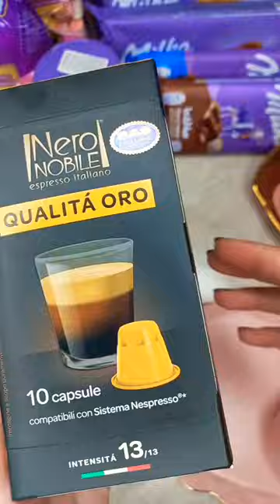ASMR coffee time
my favorite breakfast
my favorite lunch
my favorite dinner
my favorite supper

quick and easy food
how to eat fast
beautiful and delicious

music
viral
news
popular
creative